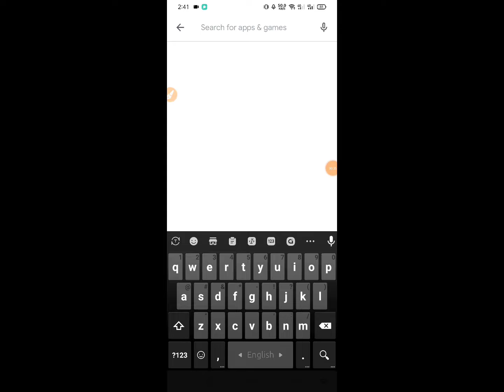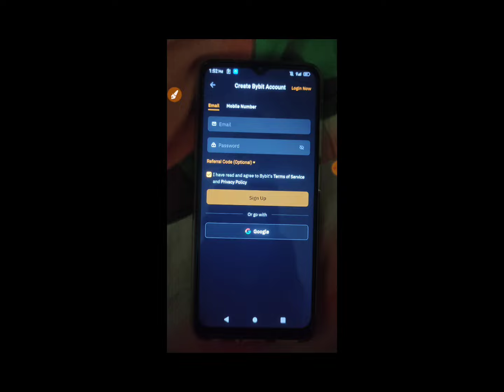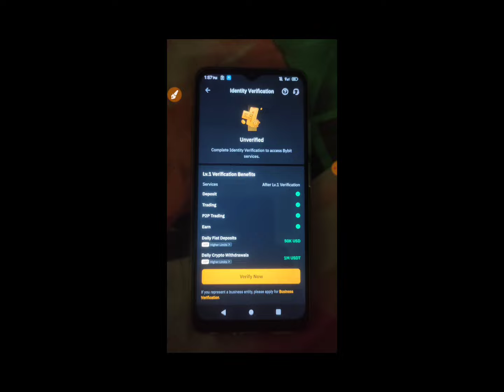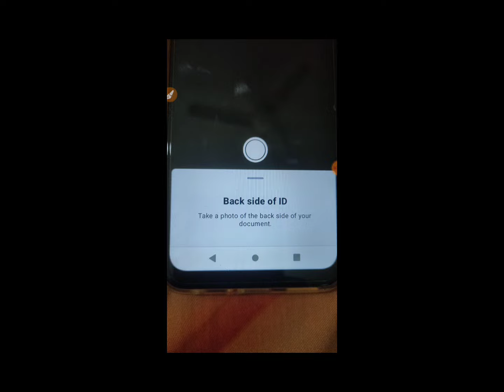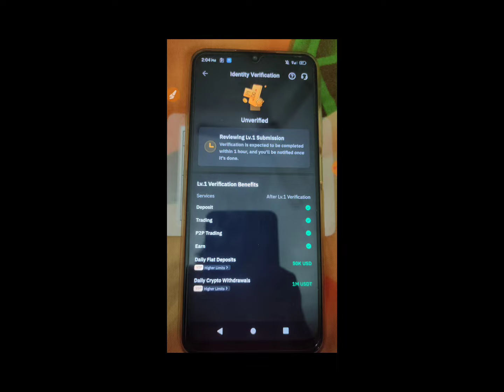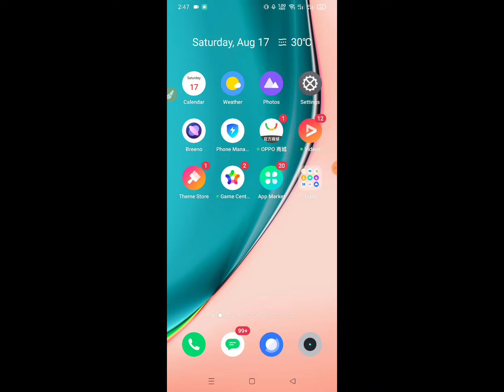How to create Bybit Account in bangla | Bybit account Kyc verification bangla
How to create Bybit Account in bangla 2024 | Bybit account Kyc verification bangla 2024 | Bybit account create 2024

✅ Bybit refer code : 3VJAXA

সব বড় হাতের

🔰আমার টেলিগ্রাম চ্যানেল🔰 জয়েন করুন